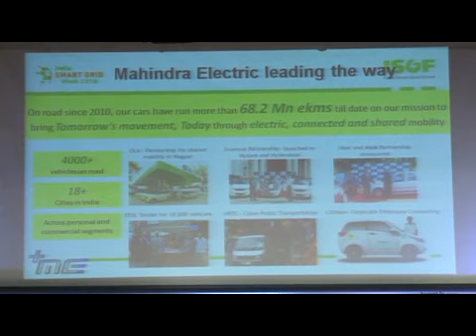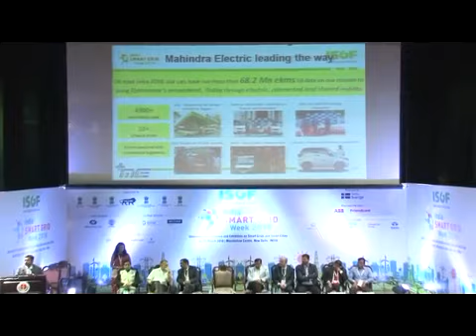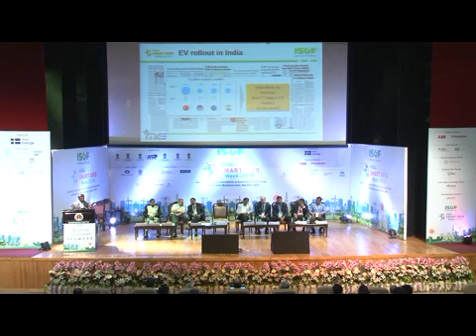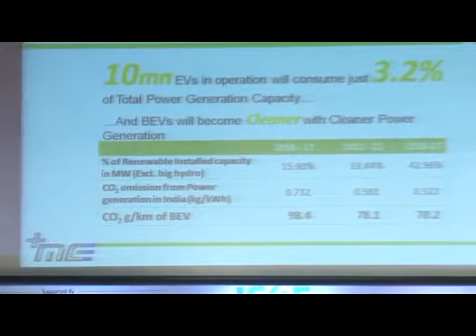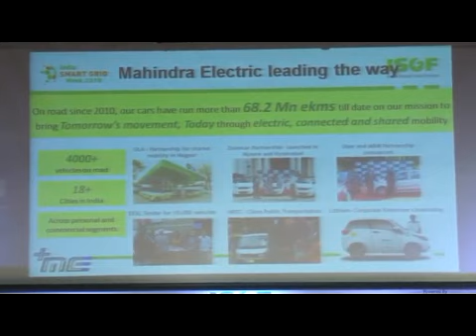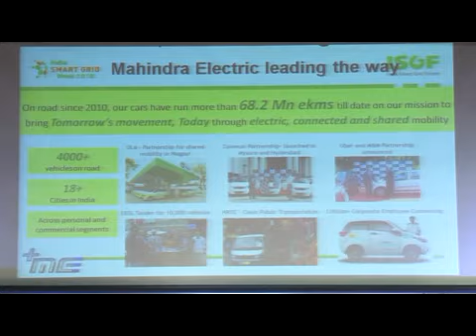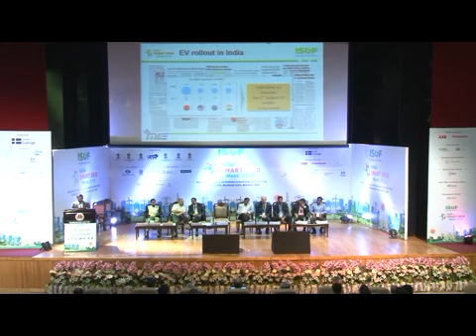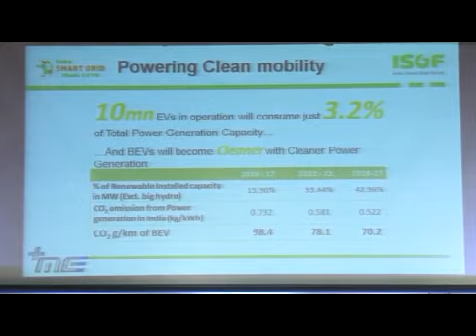ISGW 2018 | Speaker- Mahesh Babu,Mahindra Electric | E-Mobility